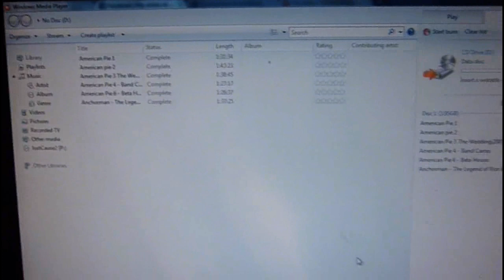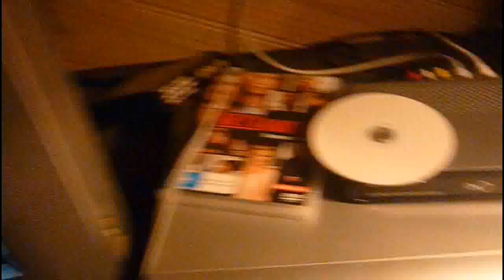How to burn multiple movies to a DVD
a video showing how to burn multiple movies using windows movie player. note: this method will only work with DivX dvd players.

sorry the 1st 30 seconds got cut out somehow. my fault :(